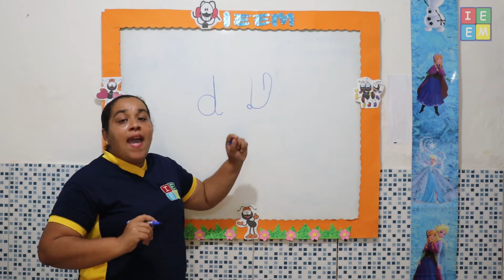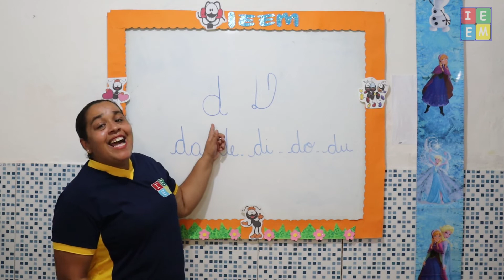PRÉ ESCOLAR 4 ANOS LINGUAGEM A LETRA D AULA PARA 26072021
PRÉ ESCOLAR 4 ANOS LINGUAGEM A LETRA D AULA PARA 26072021 /// Aula sobre a letra D, sua escrita, sua pronuncia e sua família silábica, e sua importância na formação de palavras;